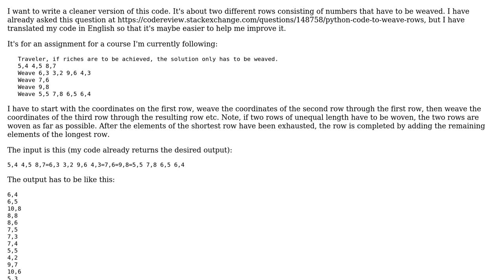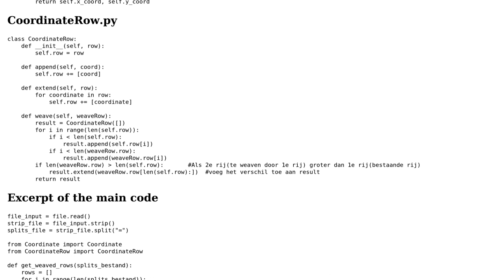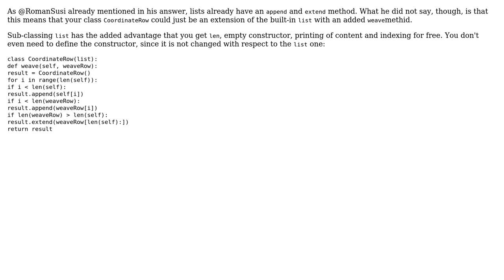Code Review: Weaving rows of numbers (2 Solutions!!)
Code Review: Weaving rows of numbers